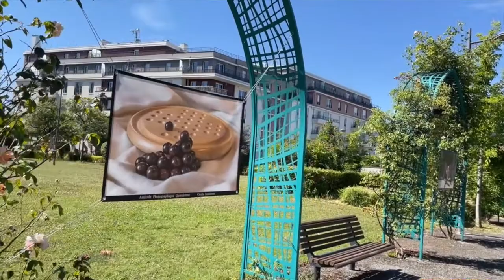expo APQ solitude multitude juin 2022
Exposition intérieur et extérieur de l'APQ à la Maison Verte de Quincy sous Sénart sur le thème solitude/multitude fin juin 2022